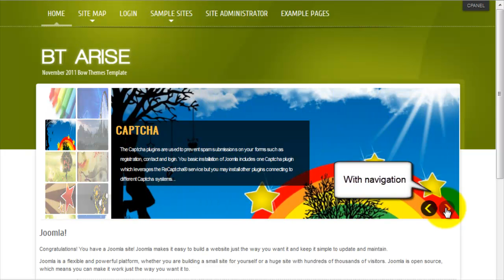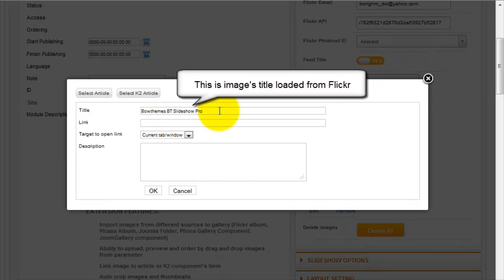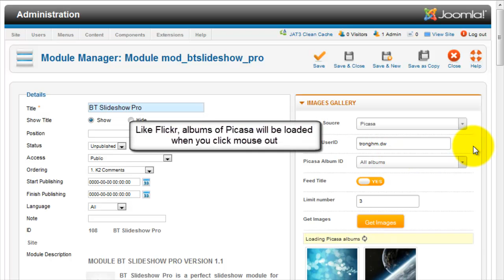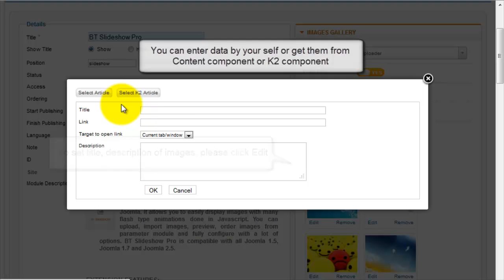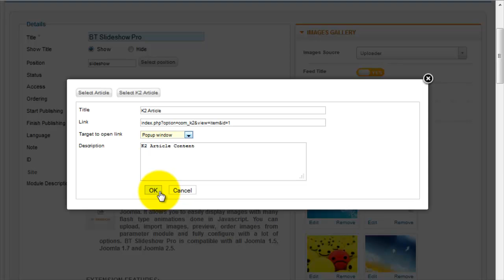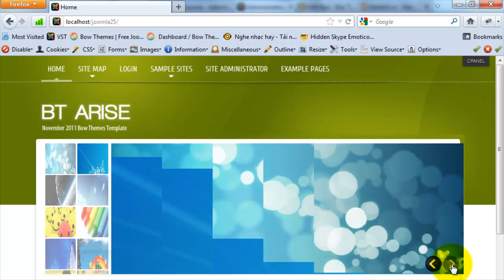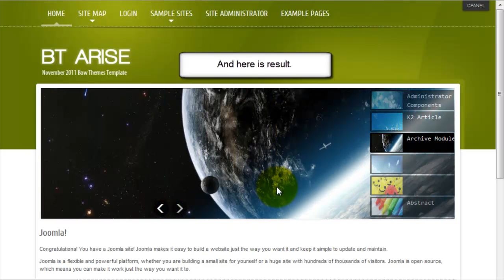BT Slideshow Pro version 1.1 - Best slideshow module for Joomla with 6 layouts options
: BT Slideshow Pro is a perfect slideshow module for Joomla. It allows you to easily display images with many flash type animations done in Javascript. You can upload images, get images from different sources as Flickr Album, Joomla Folder, Picasa Album, Phoca Gallery...